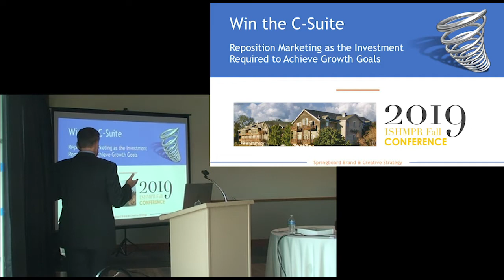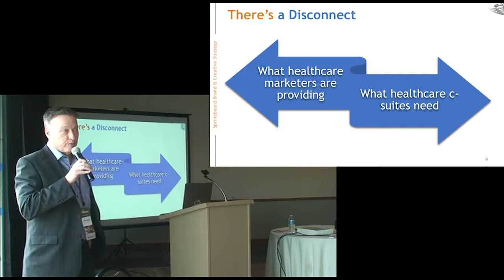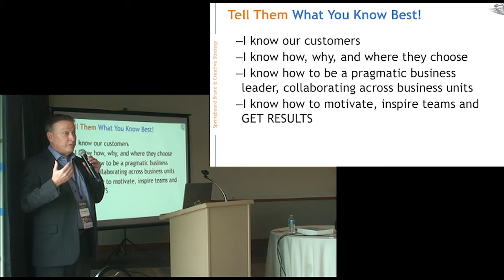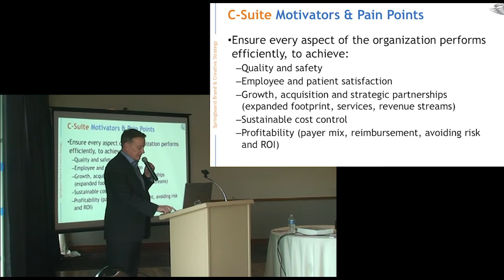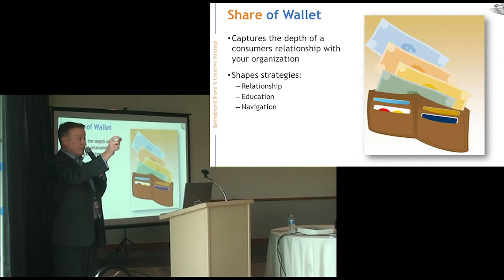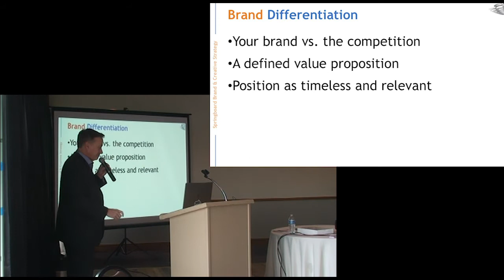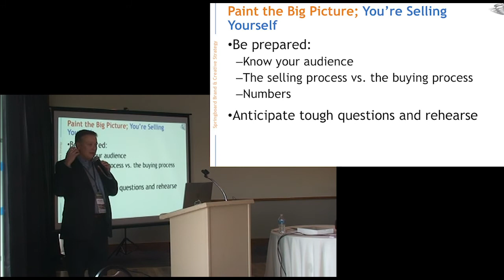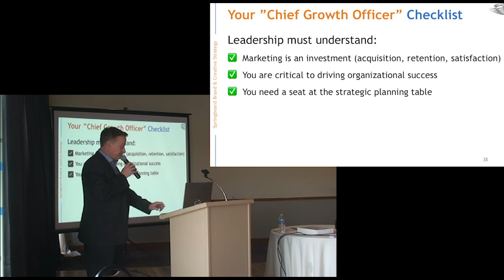Win the C-Suite: Reposition Marketing as the Investment Required to Achieve Growth Goals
Mike Chapman, Vice President/Account Director, Springboard